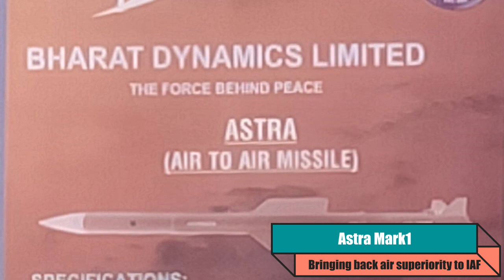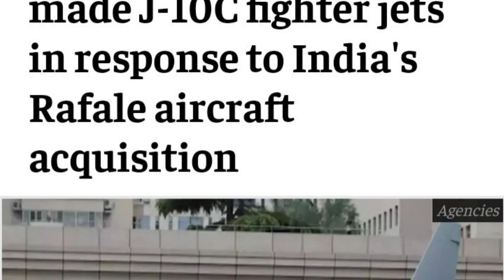Ministry of Defence signed contract with BDL worth Rs 2971 Cr. for Astra Mark-I for Indian Air Force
Astra MK1 Updates

As we are aware that the integration of Astra with SU-30 MKIs has been completed and the integration of Astra with the Indian Air Force’s MiG-29 and Light Combat Aircraft ‘Tejas’ Mk 1, and the Indian Navy’s MiG-29K aircraft is also in progress. Once the overall integration plans are completed, the Astra will be the standard long-range air-to-air missile across India’s entire fighter fleet, except the French-origin Rafale and Mirage. Soon India will need huge numbers of the Astra Mark-1 for its fighter jets. We can expect the Tejas Mk-I trials with Astra MK1 in 2022.

In July 2020, the defence ministry formally sanctioned the purchase of 248 Astra missiles, including 48 for the Navy. As per the latest tweet from DM Shri Rajnath Singh :

“The MoD today signed a contract with M/s Bharat Dynamics Ltd. for supply of ASTRA MK-I Beyond Visual Range (BVR) Air to Air Missile (AAM) and associated equipment for the Indian Air Force & Indian Navy at a cost of Rs 2971 Crores under Buy (Indian-IDDM) category.”

Astra: Bringing back air superiority to IAF

With a range of over 110 km and a maximum speed of Mach 4.5 (over 5,500 kmph), the Astra Mk 1 is seen as a game-changer, which has brought back the IAF’s air-to-air combat superiority over Pakistan. However, it is still not enough as the Chinese PL-15 missile & its export variant PL-15E has range in excess of 145KM is still a threat for Indian Air Force. Pakistan has already received PL-15E missile with the J-10C Chinese fighter. Considering the enhanced range of PL-15 missiles, DRDO has accelerated the work on the extended range Astra Mark-II & Astra Mark-III missile.